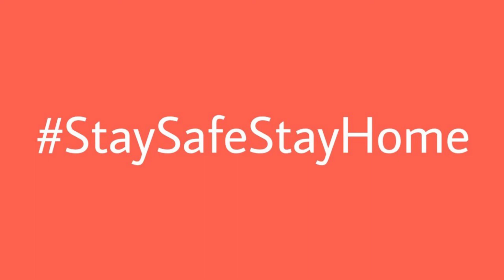Ballermannstar im Homeoffice | Das Super Seriöse Magazin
In der heutigen Ausgabe erhalten wir einen Einblick in das momentane Leben eines Ballermannstars. Wie auch alle anderen Menschen sind auch sie hart von der Coronakrise betroffen. Doch wie geht Horst Hosevoll damit um?

Das Super Seriöse Magazin Intromusik:

Track: Julius Dreisig - Where'd You Go (feat. Luna Lark)